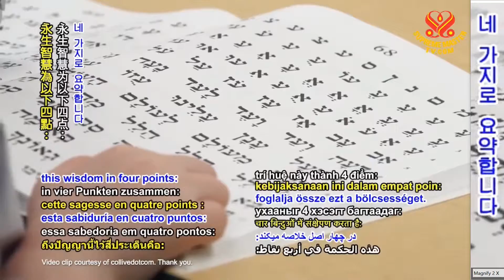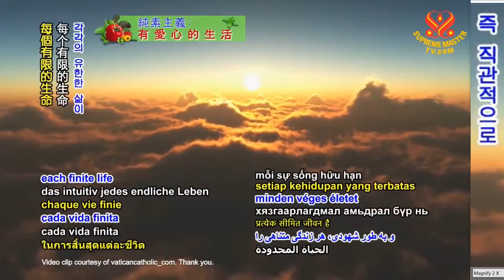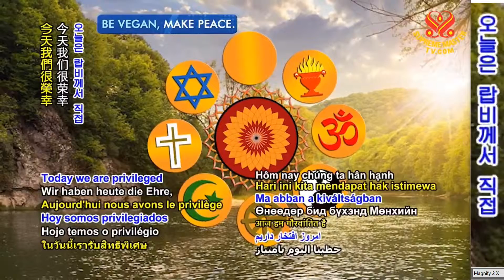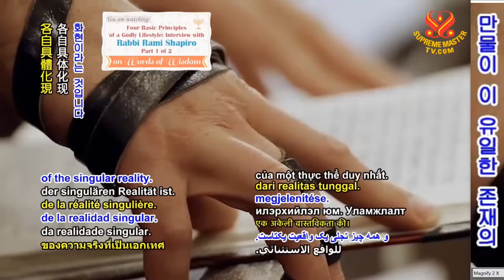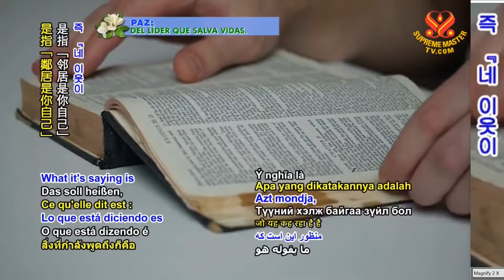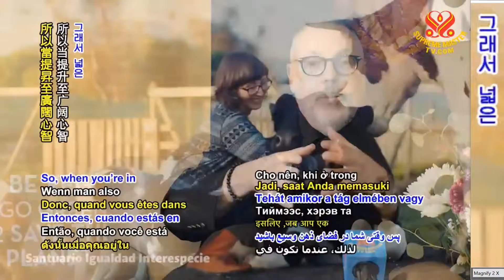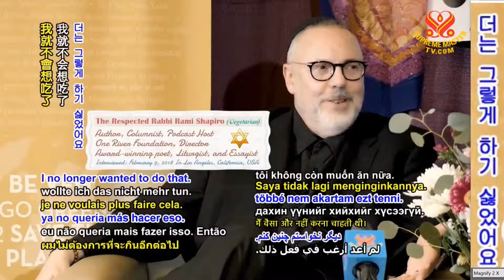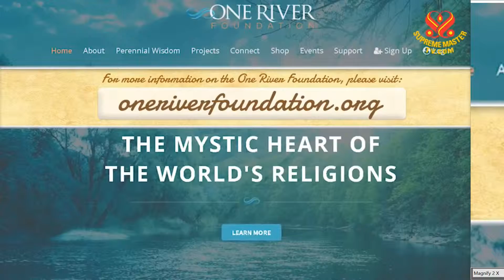1부-신성한 생활방식의 네 가지 원칙: 라미 샤피로 랍비 Four Basic Principles of a Godly Lifestyle: Rabbi Rami Sapirl P1